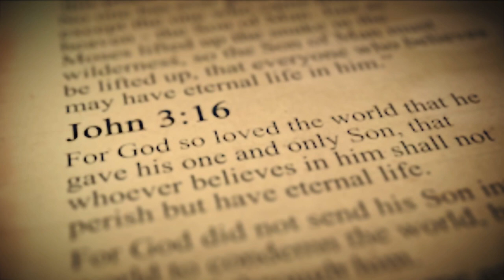7 Days Nalang Ang Quarantine ||GREEN LIST COUNTRIES || New Travel Update for Fully Vaccinated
IATF names green countries/jurisdictions and finalizes quarantine classifications

The Inter-Agency Task Force (IATF) on June 30, 2021, Wednesday, listed the following countries/jurisdictions as “Green” countries and jurisdictions.

These include Albania, American Samoa, Anguilla, Antigua and Barbuda, Australia, Benin, Belize, The British Virgin Islands, Brunei, Burkina Faso, Burundi, Cayman Islands, Chad, China, Cote d’ Ivoire (Ivory Coast), Eswatini, Falkland Islands, French Polynesia, Gambia, Ghana, Greenland, Grenada, Hong Kong, Iceland, Isle of Man, Israel, Laos, Liberia, Malawi, Malta, Marshall Islands, Mauritius, Micronesia, Montserrat, Morocco, Mozambique, New Caledonia, New Zealand, Niger, Nigeria, Northern Mariana Islands, Palau, Rwanda, Saba, Saint Barthelemy, Saint Kitts and Nevis, Saint Pierre and Miquelon, Sierra Leone, Senegal, Singapore, Sint Eustatius, South Korea, Taiwan, Togo, Turks and Caicos Islands (UK), Vietnam, and Zimbabwe.

The IATF likewise resolved that the option of presenting Philippine Overseas Labor Office (POLO) validations as proof of vaccination status is exclusive to overseas Filipino workers (OFWs), and the POLOs shall start accepting applications for validation starting July 5, 2021.

Meanwhile, OFWs who can present International Certificates of Vaccination may already avail of the green lanes beginning July 1, 2021, provided they comply with other requirements.

Mga ka-BAYANI, Supportahan din po nating ang ating mga kababayang OFW sa pamamagitan ng pagsubscribe sa kanilang channel.
Panoorin mo lamang po ang kanilang maiksing video at magcomment ng TeamDecena . Maraming salamat po.